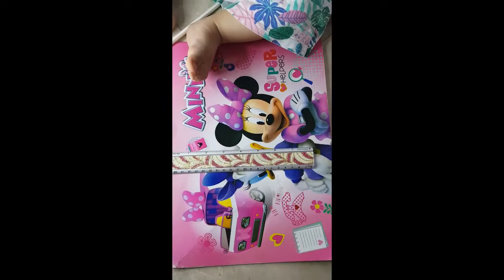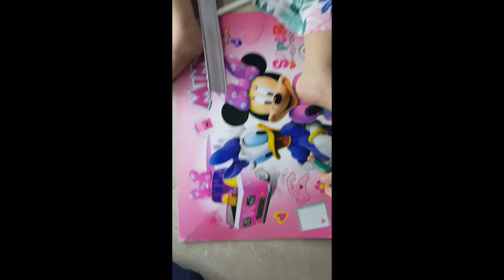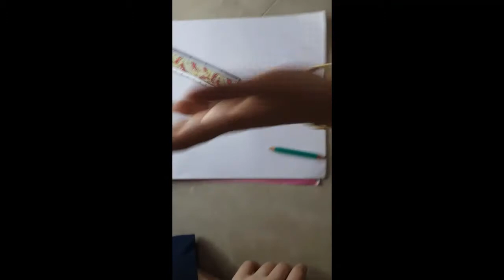دليلك لرسم شخصية كرتونية: كيفية إنشاء شخصية مميزة في الرسوم المتحركة بطريقة سهلة وممتعة!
إذا كنت من محبي الرسوم المتحركة وتريد تعلم كيفية إنشاء شخصية كرتونية مميزة، فإن هذا الفيديو هو ما تبحث عنه! سنقدم لك في هذا الفيديو دليل شامل لكيفية رسم شخصية كرتونية لفاطمة عفيفي بطريقة سهلة وممتعة.

ستتعرف في هذا الفيديو على عملية إنشاء شخصية كرتونية من البداية إلى النهاية. سنشرح لك كيفية استخدام الأدوات المختلفة مثل الأقلام والمحايات وكيفية البدء في رسم الأشكال الأساسية للشخصية.

ستتعلم في هذا الفيديو كيفية إضافة التفاصيل الدقيقة للشخصية وكيفية تصميم الملابس والإكسسوارات والخلفية. سنشرح لك أيضاً كيفية استخدام الألوان بطريقة متناسبة لتحويل الشخصية إلى عمل فني رائع ومميز.

ستكون هذه الرحلة في إنشاء شخصية كرتونية فرصة لتحسين مهاراتك الفنية وتطوير إبداعاتك في الرسم. ستتعلم كل ما تحتاجه لإنشاء شخصية كرتونية مميزة ومثيرة، وكيفية استخدام الأدوات المختلفة بطريقة صحيحة لتحقيق أفضل النتائج في عملك الفني.

إذا كنت ترغب في الحصول على فرصة لتعلم كيفية رسم شخصية كرتونية مميزة لفاطمة عفيفي، فلا تفوت هذا الفيديو الذي يعرض لك دليل شامل لإنشاء شخصية كرتونية رائعة بطريقة مبسطة وسهلة.

🔥 فصل الألوان
رابط  قائمة التشغيل ||

✋ الرسم، الشخصية الكرتونية، الفن، التصميم، فاطمة عفيفي، الألوان، الأشكال، التفاصيل، الملابس، الإكسسوارات، الخلفية، المحترفين، المبتدئين، الإبداع.
سلام عليكم  ♥